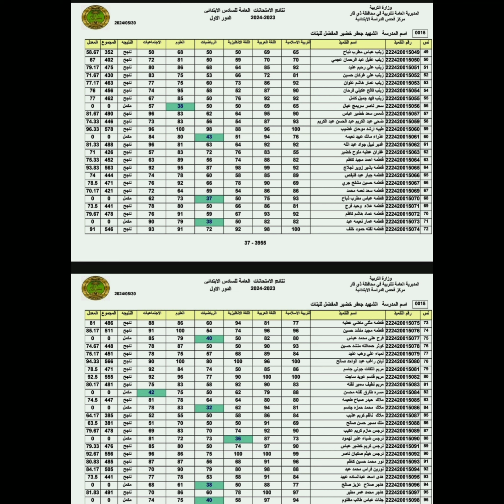أ ذي قار نتائج سادس ابتدائي ٢٠٢٤ دور اول مدرسة الشهيد جعفر خضير المفضل للبنات تابعوا البغدادي